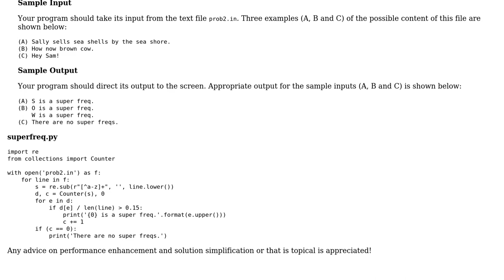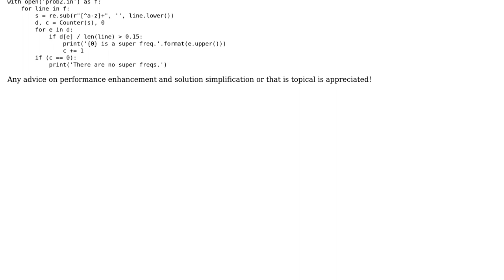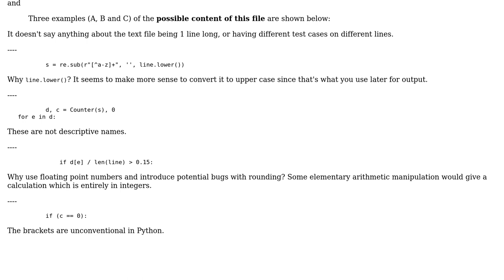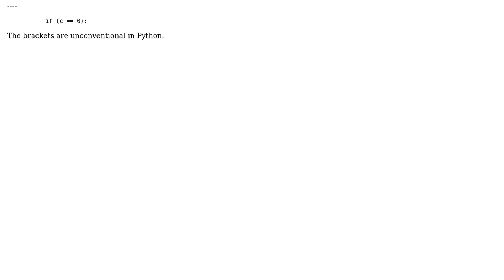Contest Solution: Super Freq (2 Solutions!!)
Contest Solution: Super Freq

With thanks & praise to God, and with thanks to the many people who have made this project possible! | Content (except music & images) licensed under CC BY-SA | Music | Images & others | With thanks to user T145 user Peter Taylor user 200_success and the Stack Exchange Network Trademarks are property of their respective owners. You are responsible for your own actions.